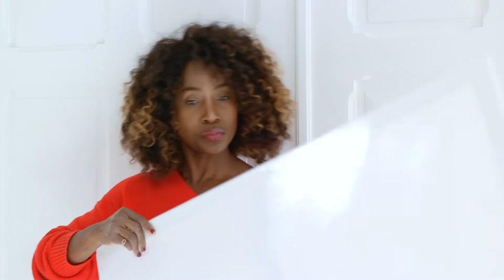Créer un tableau abstrait pour les nuls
Coucou si vous manquez d'idées pour vos murs, cela peut être une solutions pour dépanner . Le maître mot, est de laisser son imagination s'exprimer. À vos pinceaux ! En attendant pleins de bisouuuuus😘😘😘

Lien insta @tipscreatived